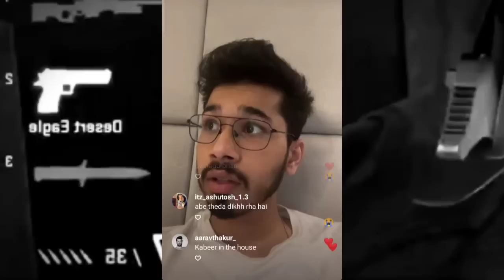BGMI LAN EVENT DRY RUN, INTERVIEWS AND LIVE MATCHES UPDATE FT SAUMRAJ INSTA LIVE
So today we will be talking about nodwin x star sports bgmi lan tournament

• TOP SCRIMS
skyesports
Battleground mobile india esports
villagers esports
upthrust esports